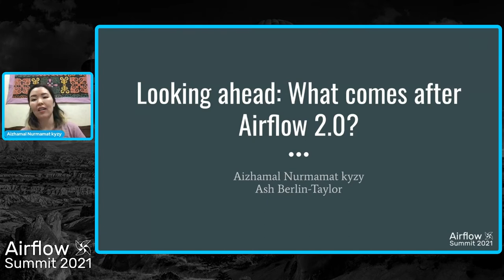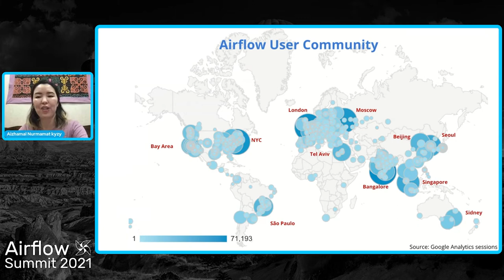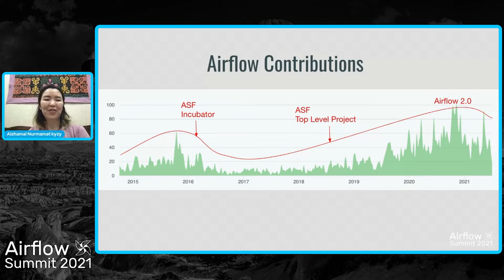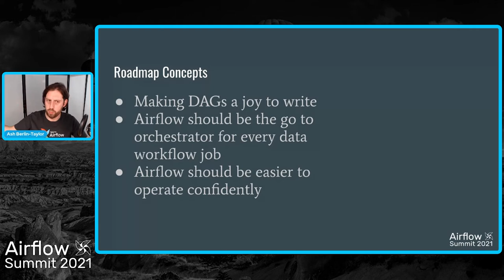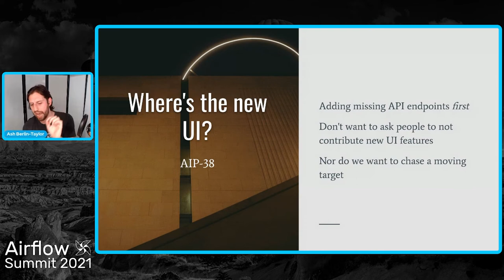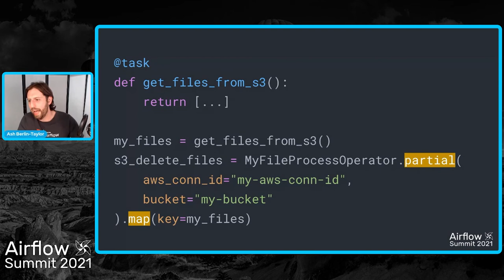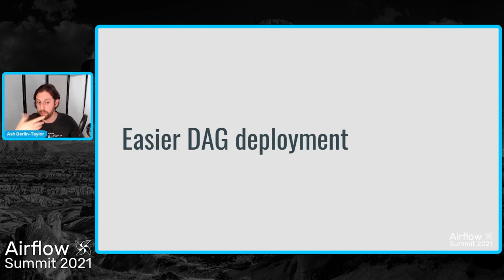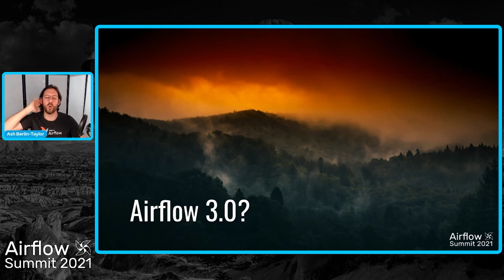Looking ahead: What comes after Airflow 2 0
Presented by Ash Berlin Taylor and Aizhamal Nurmamat kyzy at Airflow Summit 2021.